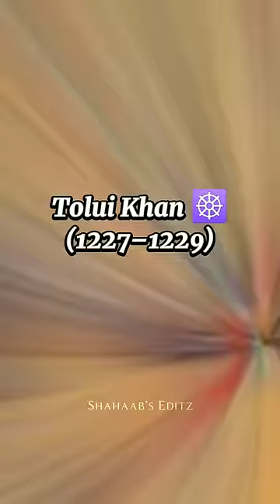Ottoman Kings Vs Mongolia Kings 😱